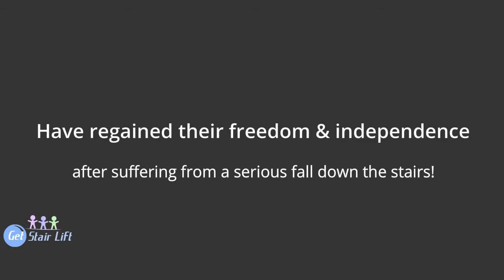Cherlene fell down the stairs and broke 6 ribs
Ready to speak to someone now?

We offer:

1. free in-home consultations
2. industry-leading warranties and
3. our products come with no hidden fees (delivery and installation are included in your price).

If you’re worried that a loved one is at risk of a fall, you’re doing the right thing by seeking an alternative means to get up and down the stairs.

Our stair lift is a budget-friendly alternative to expensive home remodeling projects and the inconvenience of moving to a new house or an assisted living facility.

Some of the highlights of the Easy Climber stair lift include:

Custom-fitted for the staircase
. Whether it’s needed on a straight or curved staircase, short or long, the stair lift will be built specifically for the house where it will be used.

Call by remote control
. The chair can be stored at the top of the stairs, out of sight from the living room, and called down only when needed.

. With its easy-to-understand controls and safety features, the Easy Climber stair lift will seamless become a part of your loved one’s daily life.

Let Us Help You Today!

PS: This is a cut version. Full interview with Cherlene & her husband goeshere: